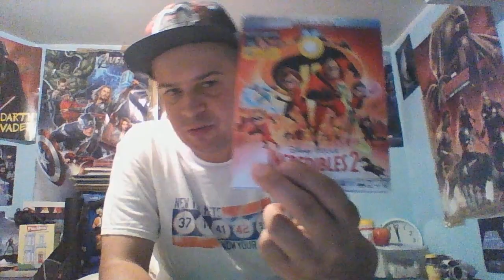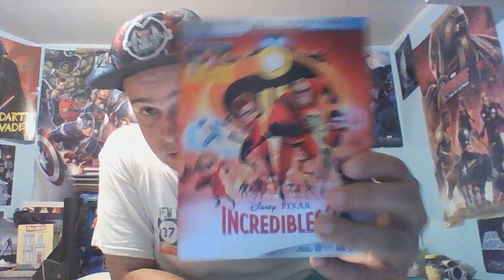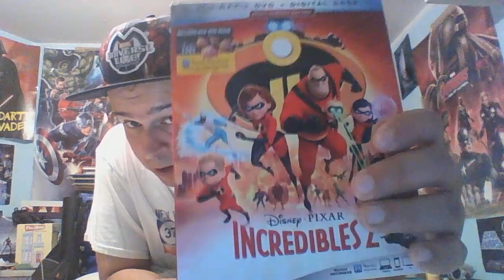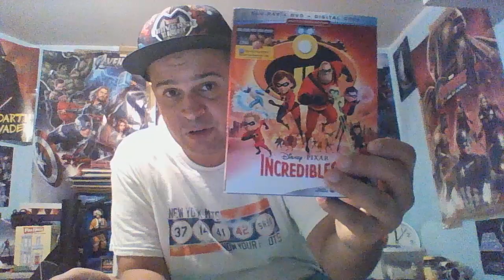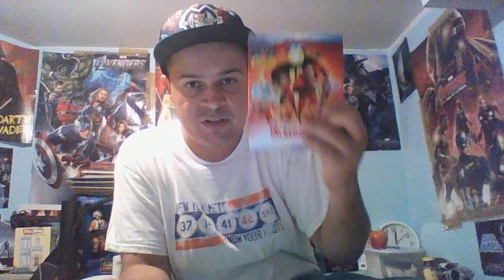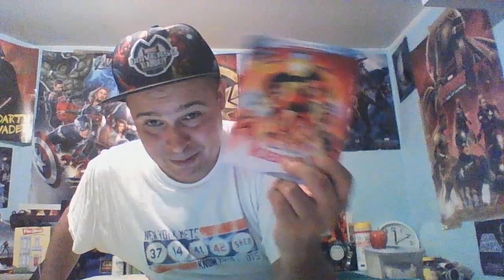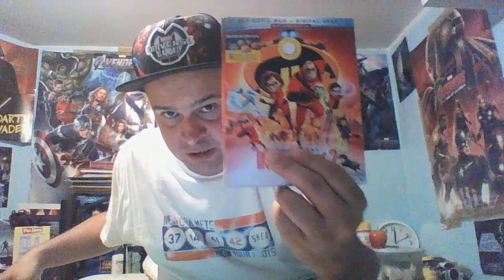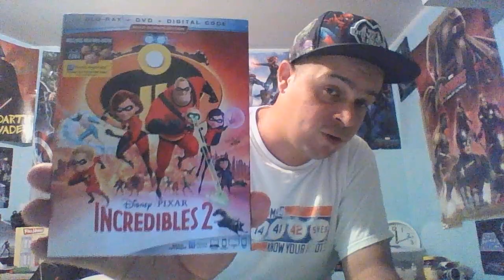Animated movies month:Incredibles 2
Pixar knocked it out of the park with this sequel that didn't disappoint me after waiting so long.